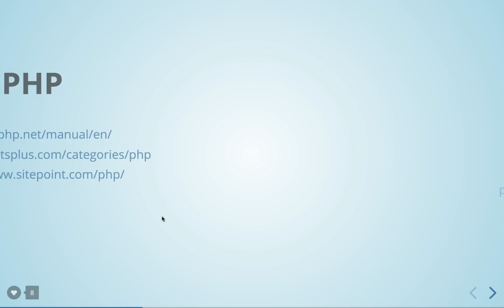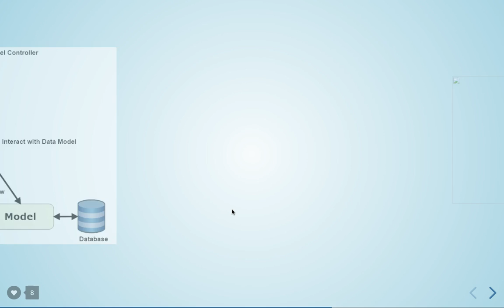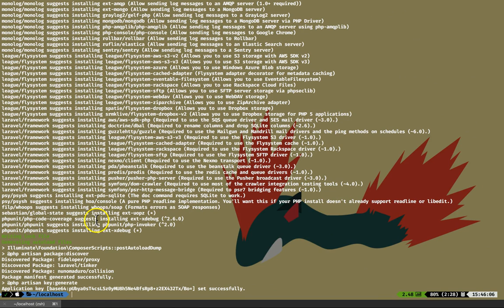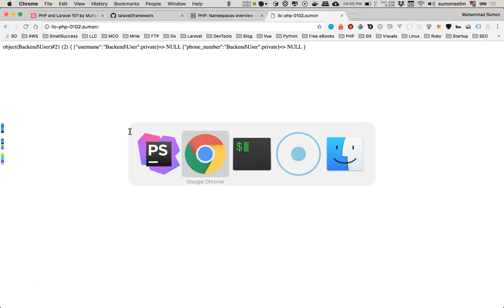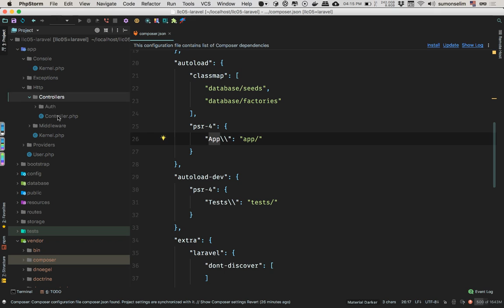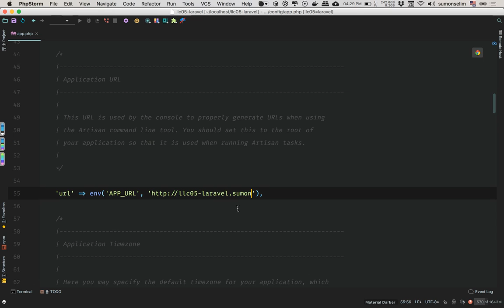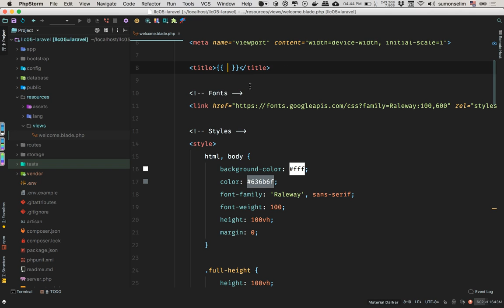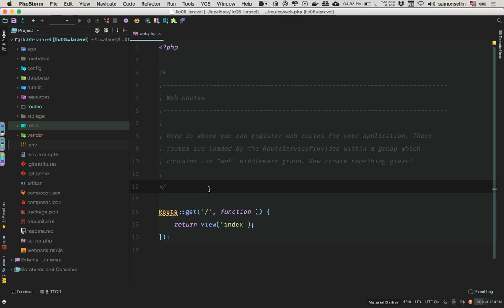[LLC05] 01 - Introduction to MVC & Laravel (Bangla Tutorial)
বাংলায় লারাভেল টিউটোরিয়ালঃ
এই লেসনে এমভিসি কি, নেইমস্পেস, কম্পোজার, লারাভেল ইন্সটলেশন এবং লারাভেলের ডিরেক্টরি স্ট্রাকচার নিয়ে আলোচনা করা হয়েছে।

Laravel Tutorial in Bangla:
This lesson includes details on MVC, PHP Namespace, Composer Package Manager, Laravel Installation & Laravel Directory Structure.